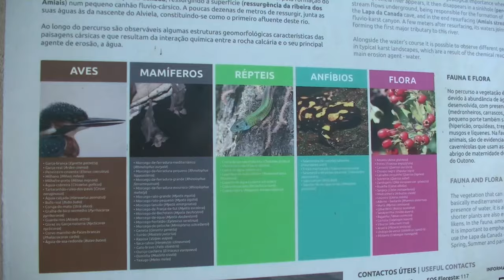🔴Rio Alviela-Tesouro Vivo de Portugal (Documentário) João Vieira e Hélder Lisboa🔴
Este mini documentário fala um pouco sobre os olhos de agua/rio Alviela alem da sua importância histórica cultural e científica do rio

em conjunto eu João Vieira e Hélder Lisboa embarcamos numa jornada de 2 dias de procura de informação sobre este rio tao misterioso e de uma beleza inigualável.

Agradecimentos especiais:

Câmara Municipal de Alcanena
RTP-ARQUIVOS
CENTRO DE CIÊNCIA VIVA ALVIELA
ROGÉRIO VIEIRA

Uma produção Joka produções.

Realizador:João Vieira e Hélder Lisboa

Este vídeo contem direitos de autorm